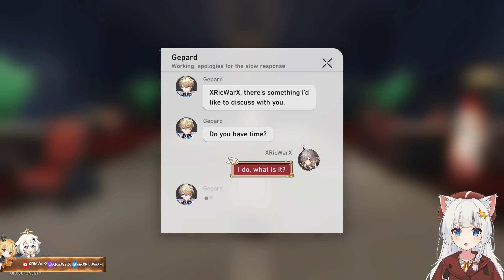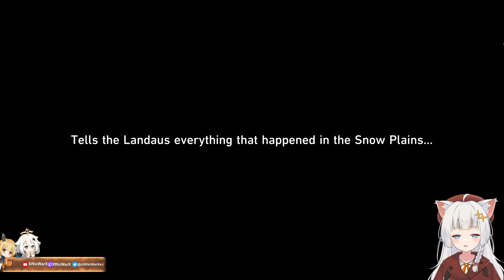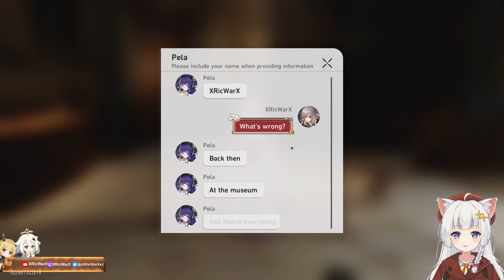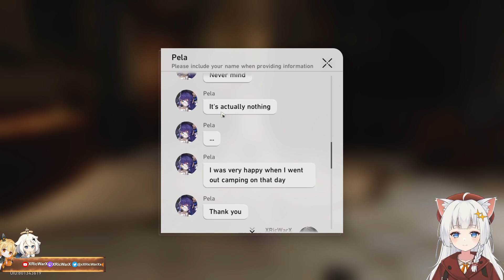Lynx Companion Mission | Slices of Life Before The Furnace "Farther Than The Snow Plains"【Star Rail】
We are tailing Lynx, Because she's cut...Gepard and Serval's Request, Pela is also here! We learned too much. T-T
Lynx & Pela Companion Mission: Slices of Life Before The Furnace - "Farther Than The Snow Plains".
✨{ Expand Me }✨
【Support Me】